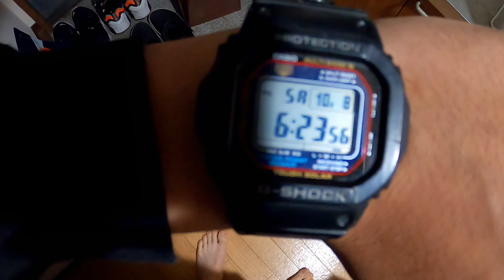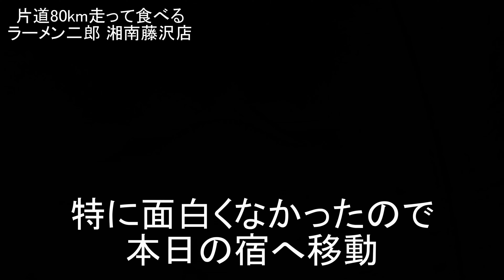片道80km走って食べるラーメン二郎はより一層美味いはず！【クロスバイク】【ラーメン二郎 湘南藤沢店】【ベスコングルメ】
まあ見てくれ

00:00 オープニング
00:36 サイクリング
04:52 ラーメン二郎 湘南藤沢店
05:06 御所ヶ谷公園
05:47 味の感想
06:48 サイクリング②
06:59 江の島
07:04 江島神社
07:13 湘南台第一ホテル藤沢横浜
07:25 エンディング